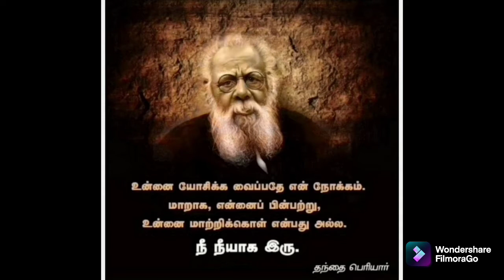what to eat-Natural Food | Weight lose recipe | healthy lifestyle